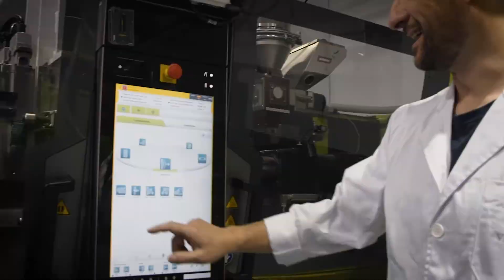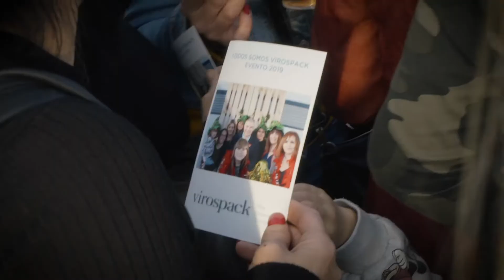Virospack closes 2019 with success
VIROSPACK closes the year with good results. Positive results in gross sales, growth, expansion, flexibility, innovation, awards… and it has not find a better way to celebrate it than by sharing success with all its employees and their respective families.